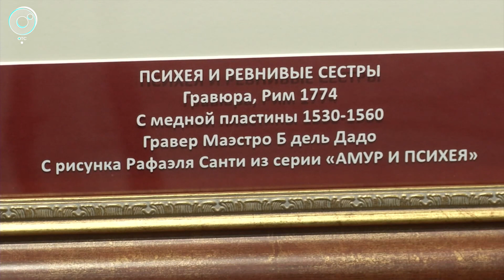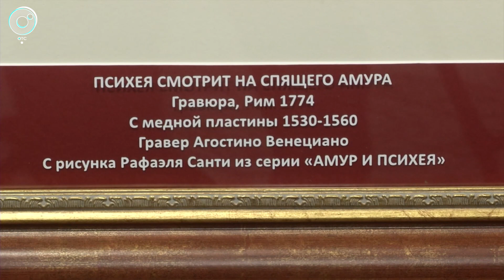Работы Рафаэля выставили в Новосибирском краеведческом музее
В Новосибирский краеведческий музей привезли более 90 работ Рафаэля. В экспозиции - гравюры и литографии на библейские и античные сюжеты. Все работы принадлежат частным европейским коллекционерам.